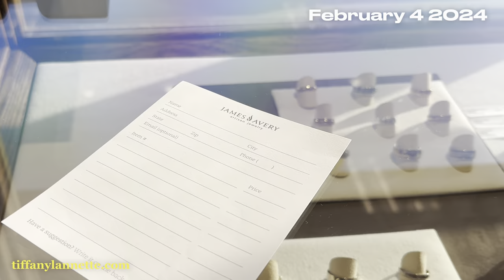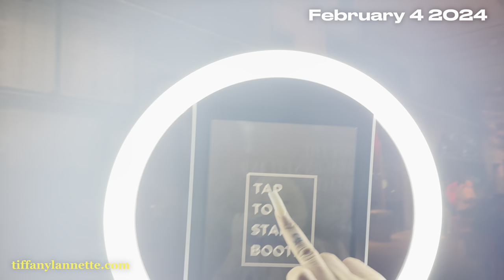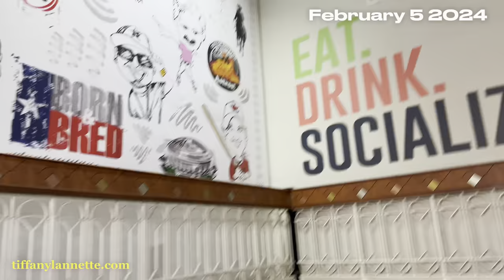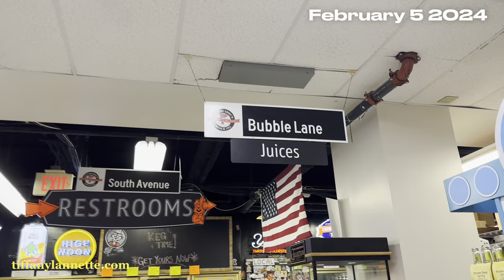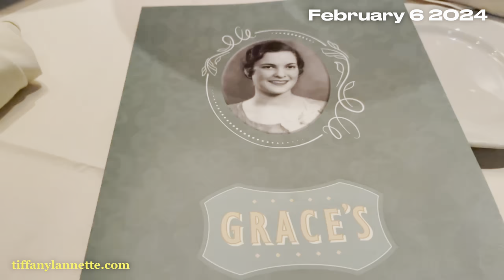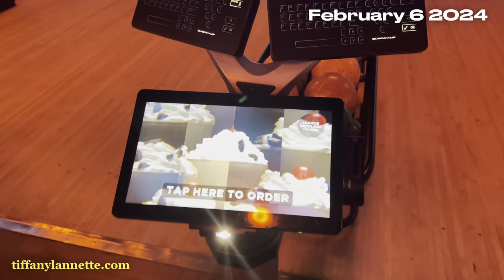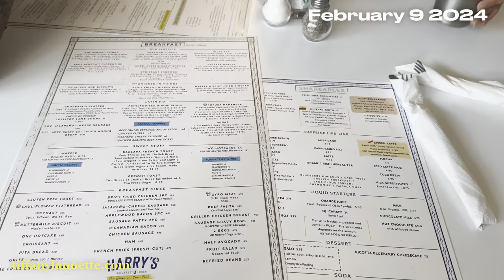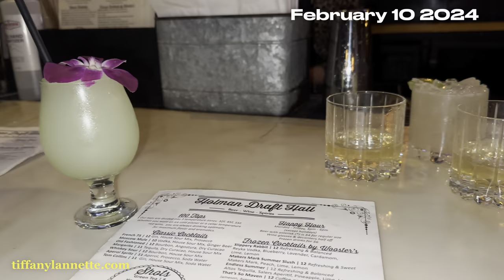weekly vlog ᥫ᭡ early valentine’s day gift, Chinese NewYear, prince$$ treatment, puzzle & drinks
hey dudes and dudianas!

I told you guys I would be back in Houston soon! My man my man couldn't keep me away too long! This trip was. bumpy. Yes, I received full princess and was very much spoiled, but it had it's moments that let me know that I am way stronger than I was in my past.

FAQ
how old are you? - 22
where do you live? Detroit, MI
how do you edit your videos? CapCut
what are you reading right now? Bible (KJV)

MUSIC